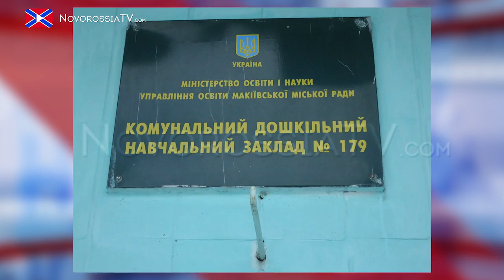Лента Новостей 31 декабря 2014 года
Благодаря депутатам Народного Совета, при поддержки гуманитарного батальона "Новороссия" была организована доставка новогодних подарков в Советский район Макеевки.
Заместитель министра внутренних дел Николай Крюченко выступил с обращением.
В Луганске прошло торжественное открытие кремлевской елки.